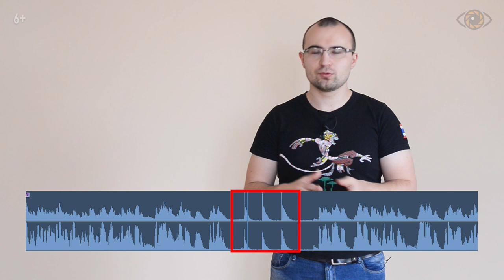Как выступать перед камерой и преодолеть страх. Ваш видеоблог на YouTube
Как преодолеть страх камеры? Создаем видеоблог для продвижения видео на YouTube. Читайте блог о видеомаркетинге

Статья «Как я начал вести бизнес блог. Ошибки и советы»

Многие предприниматели отказываются от продвижения бизнеса на youtube, так как у них имеется страх перед камерой.

Но стоит ли только из-за этого отказываться от мощного инструмента продвижения вашего бизнеса? Возможно ли перестать боятся камер, научиться красиво говорить, чтобы не бояться публичных выступлений?

Я – Михаил Салаев, видеомаркетолог видео студии NAVIDUU.

В этом видео я расскажу вам, как я создавал свой видеоблог, как у меня получилось преодолеть страх камеры и стать увереннее.

А досмотрев это видео до конца, вы узнаете, как выбрать грамотно локацию, освещение и фон, а также какое оборудование вам потребуется для качественной съемки ваших видеороликов.

0:23 - Кому доверить продвижение бизнеса на youtube.
1:10 - Ораторское искусство: навыки, чтобы вести видеоблог.
2:22 - YouTube для бизнеса: люди покупают у людей.
3:01 - Видеоблогинг для создания личного бренда.
3:38 - Страх публичных выступлений: как начинал я.
4:17 - Как выступать перед камерой?
5:39 - Публичные выступления: обратная связь от близких.
6:19 - Как красиво говорить: структурование текста.
7:18 - Почему лучше рассказывать маленькими частями.
8:17 - Страх перед камерой: представить, что это человек.
8:52 - Продвижение через видео: снимаем по несколько дублей.
10:50 - Для чего нужно ставить точку на полу.
11:27 - Снимаем бизнес блог на youtube камерой 4К.
12:35 - Личный vlog: преимущества съемки в несколько камер.
14:01 - Видеоблогинг: хороший звук - залог успеха.
16:06 - Блог предпринимателя: подача материала.
18:11 - Как перестать бояться камеры, и красиво говорить.
20:17 - Бизнес блог на youtube: где лучше всего снимать?
21:30 - Продвижение через видео: освещение при съемке.
22:19 - Ведем бизнес блог, не забываем про смену локаций.
22:59 - Выбираем фон для видеоблога.

★ NAVIDUU ★ производство видеороликов, видеомаркетинг под ключ.

Привет, сегодня расскажу, как я начал вести вот этот вот бизнес влог по видеомаркетингу. Для того чтобы поделиться советами, как преодолеть первый страх, который есть все время немножко обязательно, какие есть фишки, чтобы вы смогли этот же путь сами пройти гораздо быстрее и эффективнее.

Кому лучше вести влог, бизнес влог на Ютубе? Мы рекомендуем, чтобы это был владелец, основатель бизнеса. Не важно, малый бизнес, крупный бизнес.

Почему? Потому что специалист, какой бы он крутой не был, с ним начинает уже ассоциировать вашу, и он компанию может в какой-то момент или сбежать, там не дай бог заболеть, или начать качать права, и требовать от вас какие-то бешеные бабки, чтобы он остался у вас. Ну, то есть это вот очень капризно, не понятно.

Если руководитель бизнеса ведет влог, он уже никуда не денется.